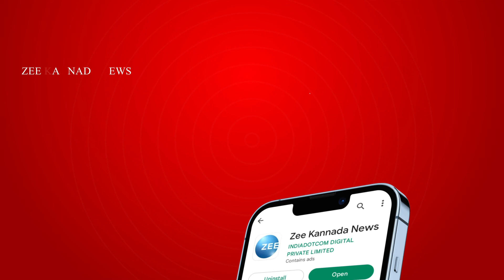CONGRESS CANDIDATE CHANGE | ಕೋಲಾರ ಜಿಲ್ಲೆ ಮುಳಬಾಗಿಲು ಕ್ಷೇತ್ರದ ಅಭ್ಯರ್ಥಿ ಬದಲಾವಣೆ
ಕೊನೆ ಕ್ಷಣದಲ್ಲಿ ಕಾಂಗ್ರೆಸ್ ಅಭ್ಯರ್ಥಿ ಬದಲಾವಣೆ. ಕೋಲಾರ ಜಿಲ್ಲೆ ಮುಳಬಾಗಿಲು ಕ್ಷೇತ್ರದ ಅಭ್ಯರ್ಥಿ. ನಿನ್ನೆ ಮುದ್ದುಗಂಗಾಧರ್‌ಗೆ ಅಭ್ಯರ್ಥಿಯಾಗಿ ಘೋಷಿಸಿತ್ತು. ಅಭ್ಯರ್ಥಿ ಆಯ್ಕೆಗೆ ಸ್ಥಳೀಯರ ವಿರೋಧ ವ್ಯಕ್ತವಾದ ಹಿನ್ನೆಲೆ ಆದಿನಾರಾಯಣ ಅವರನ್ನು ಅಭ್ಯರ್ಥಿಯಾಗಿ ಬದಲಾವಣೆ.